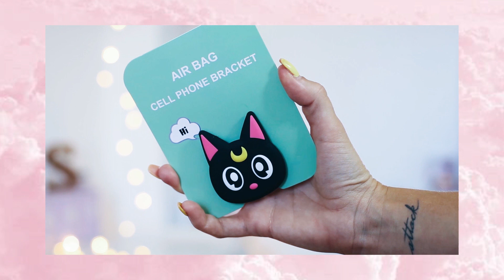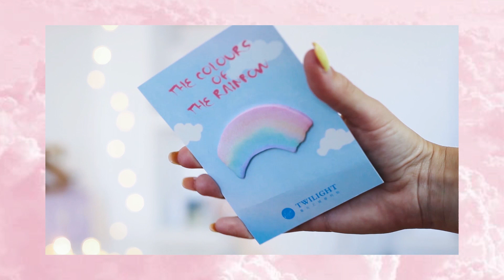HAUL DE ALIEXPRESS | SÚPER TUMBLR & KAWAII